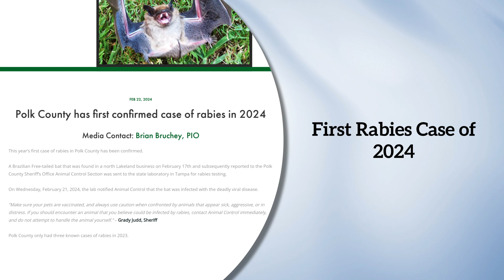Inside Polk - March 01, 2024: County Works to Help Inmates and First Rabies Case of 2024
In this week's Inside Polk, we discuss a program geared at helping incarcerated people with mental health or substance abuse issues and we look at Polk County's first 2024 rabies case.

• 0:10 County Works to Help Inmates
• 1:04 First Rabies Case of 2024

Come back next week to catch up on the top highlighted news that occurs in Polk County!

Twitter Polk Government Television (PGTV), you can learn more about your local government and community. Explore more on our website and social media.